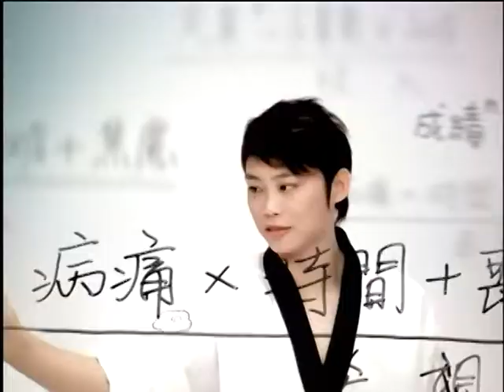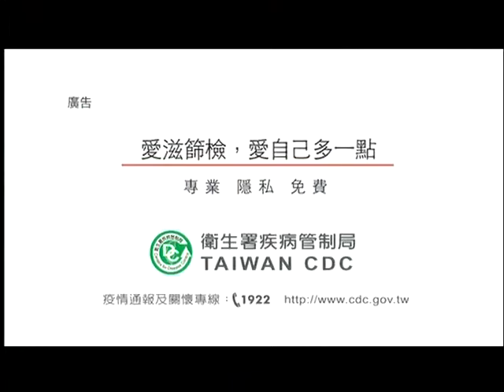1030513【高雄現場】TKTV高雄都會台